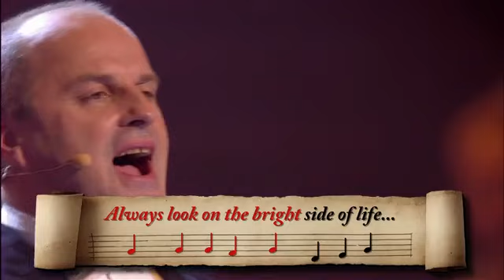Always Look on the Bright Side of Life Sing Along YouTube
they always looked on the bright side of
so always be happy leave the saddies to themselves